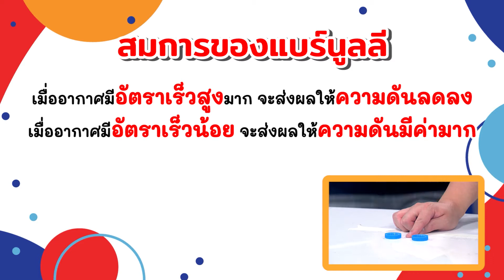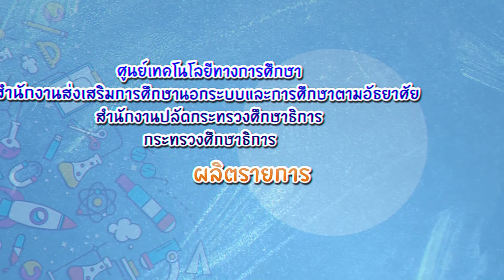Maxx Mad Science วิทยาศาสตร์ ม.ปลาย EP19 อากาศและพลศาสตร์ของของไหล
รายการวิทยาศาสตร์ที่พบเรื่องราววุ่น ๆ ของครูพี่น้ำและครูทิวลิป กับภารกิจไขข้อสงสัยด้วยวิทยาศาสตร์พร้อมกับครูพี่แมค เตรียมจัดห้องทดลองจำลองสถานการณ์ปัญหาต่าง ๆ ไม่ว่าจะเป็นเรื่องแรงในสนามแม่เหล็ก เรื่องกระแสไฟฟ้า หรือแม้กระทั่งการประดิษฐ์อุปกรณ์อำนวยความสะดวกด้วยวิทยาศาสตร์แบบง่าย ๆ มาลงมือทำจริง ทดลองจริง ได้ความรู้และข้อสรุปจริง